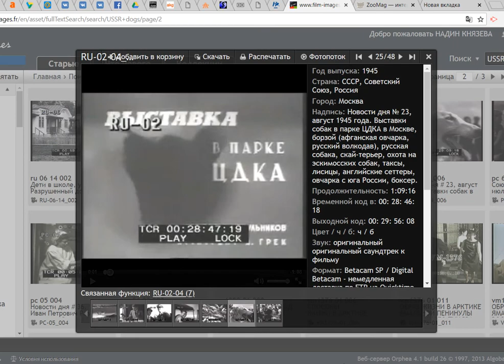1945 Москва,парк ЦДКА- выставка собак (the Dog Show,Moscow,USSR)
30-е июня, 1-е и 2-е июля 1945г. (Москва,СССР)
Парк ЦДКА
15-ая Юбилейная Московская межобластная выставка охотничьих собак
В фильме возможно показан кобель южнорусской овчарки Гром (вл.48 отр. ВОХР, Ступино)